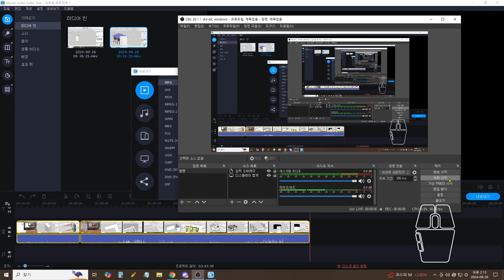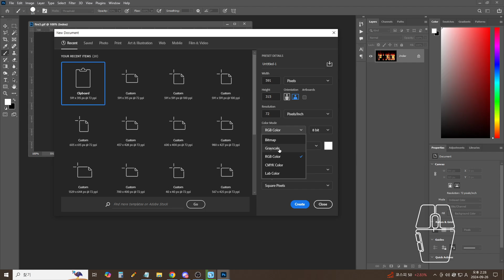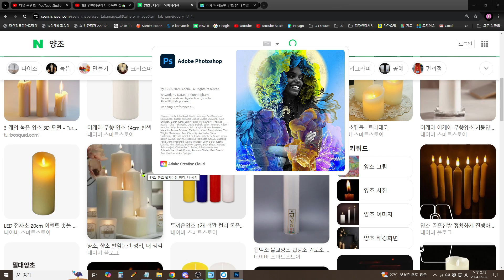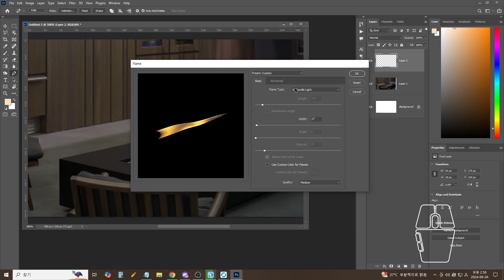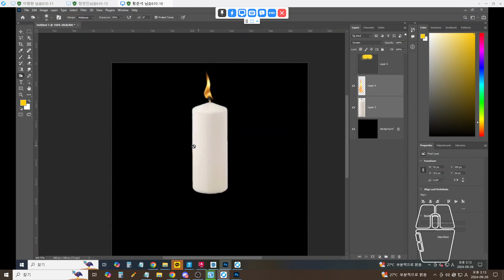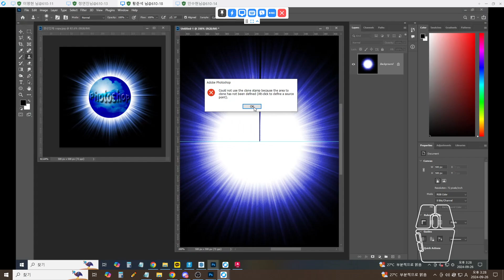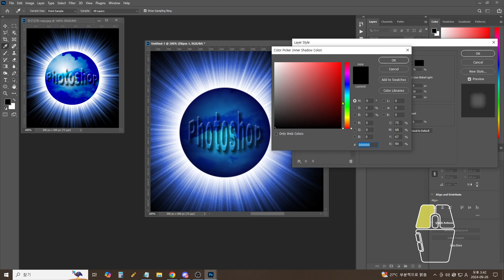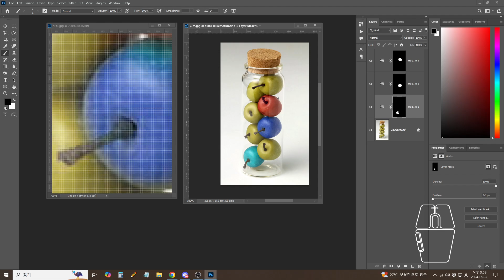포토샵 불타는 효과, 광선입체구